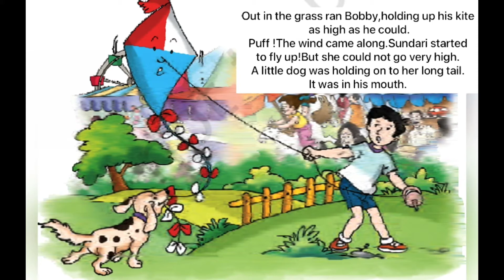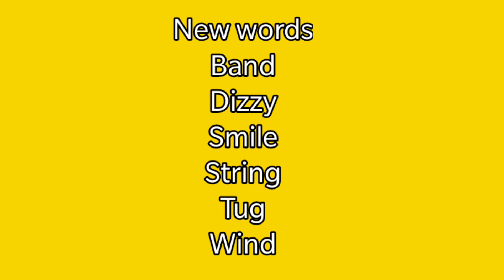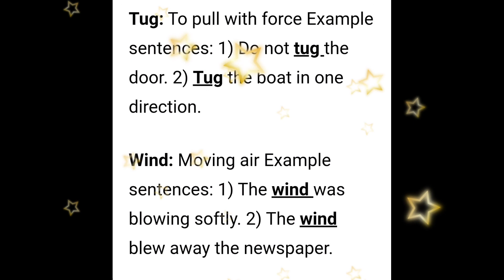NCERT Book chapter -7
chapter name - Sundari